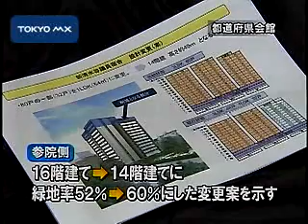参院宿舎移転問題 都と参院と千代田区が協議会設置へ